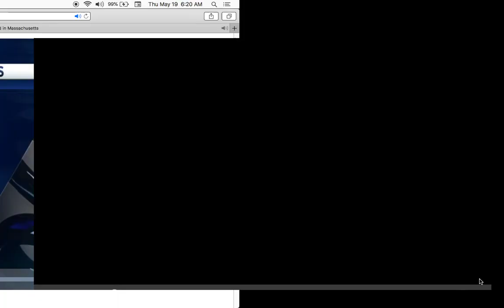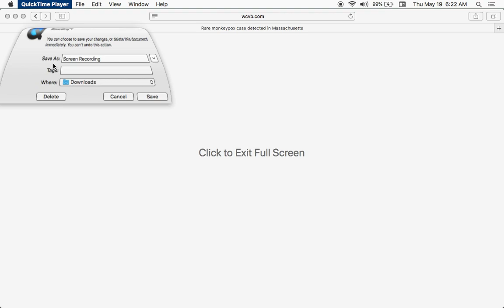Monkey Pox Hits Massachusetts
More fear for the sheeple. There isn't anything in this news story that makes sense. Dr. Confirms nothing and assumes everything.